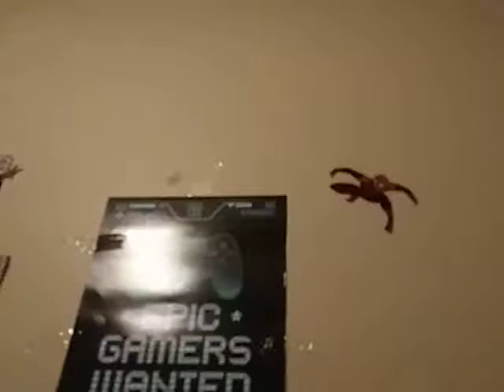Mario Adventure part 2